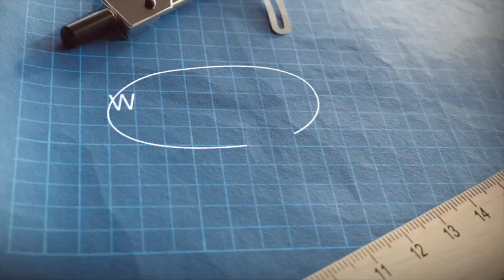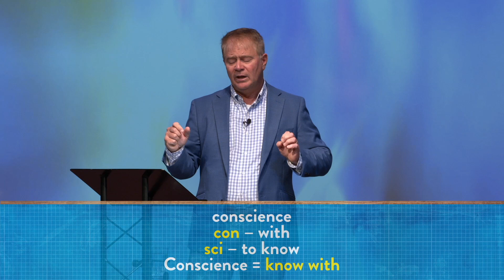Sunday Sermon: Looking Up to God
Are you ready for some good news? In Christ, God accepts you. He doesn’t agree with you on everything. He doesn’t approve of everything in your life. But, if you are in Christ, God accepts you and loves you. He wants to help you grow. He wants your life to be better, more spiritually rich and more conformed to the image of His Son. But He doesn’t nitpick you. He doesn’t look down on you because you are doing everything right. He accepts you. Therefore, you can be that same way with everyone in your life.